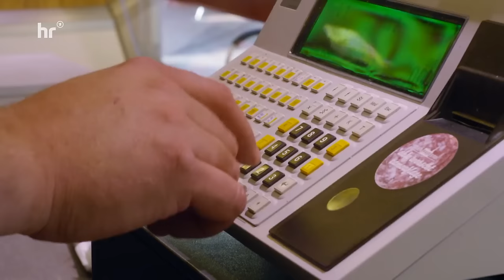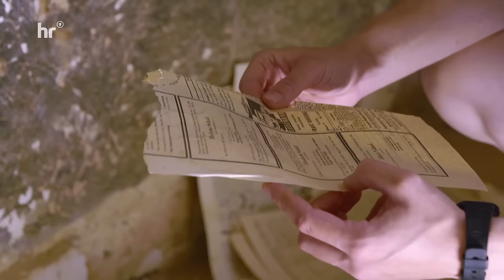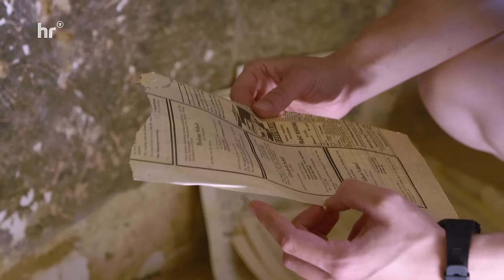Ein Bauernhof für neue Ideen: Franziska mischt ein Dorf auf | erlebnis hessen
👩🏻‍🌾Franziskas Bauernhof mitten im nordhessischen Gilsa wächst. Mit dem Umzug von Schweinen, Hühnern und Schafen in die Dorfmitte hat die junge Biobäuerin in dem kleinen Ort für Aufsehen gesorgt. Neben den Tieren haben Franziska und ihr Lebensgefährte Gregor viele Ideen im Gepäck, wie sie die nordhessische Provinz beleben wollen. Sie planen Chorgründung, Workshops, Gastronomie - und das alles neben dem Alltag in der Landwirtschaft. Franziska und Gregor mischen das Dorf auf und inspirieren damit andere Menschen mitzumachen. Töpferin Mona zum Beispiel, willl jetzt auch in Gilsa wohnen. Und sie kommt nicht allein: Mit ihr ziehen Hund, Pferde und Ziegen in die Dorfmitte. Im Sommer kommen befreundete Wandergesell*innen vorbei, um bei Franziska und Gregor einen Tanzkurs zu veranstalten. Die beiden machen alles möglich, worauf sie auch selbst Lust haben. Aber noch immer sind nicht alle Nachbarn von den „Neuen“ im Dorf begeistert. Und bei all diesen Vorhaben bekommen Franziska und Gregor jetzt auch noch ein Baby!